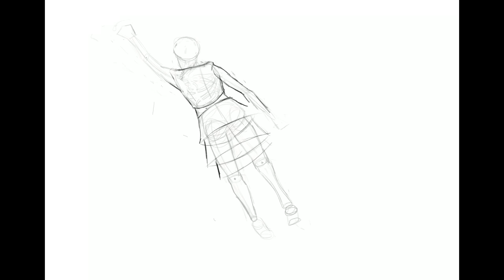"HEAVENLY STAR" By Genki Rockets Speedpaint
Inspired by Genki Rockets' song "HEAVENLY STAR"